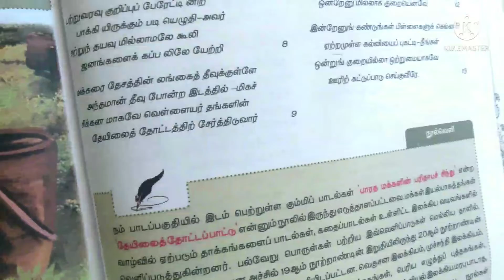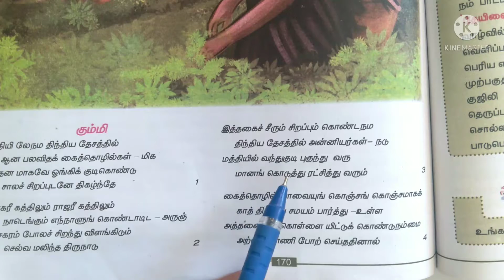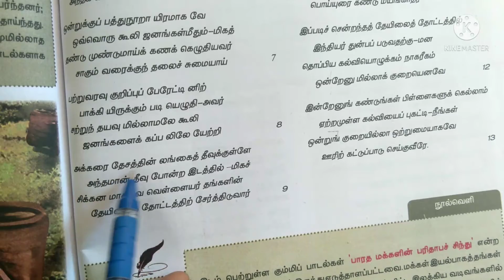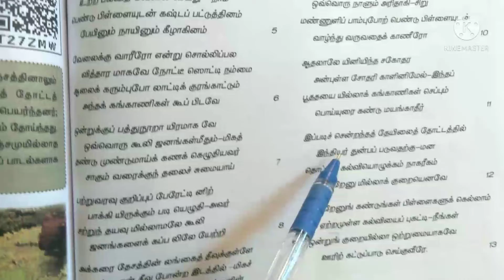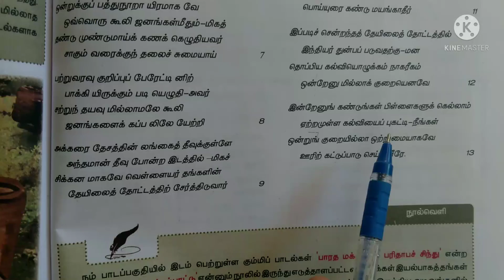12th std தமிழ் இயல் 7 தேயிலைத் தோட்டப் பாட்டு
12th std தமிழ் இயல் 7 தேயிலைத் தோட்டப் பாட்டு